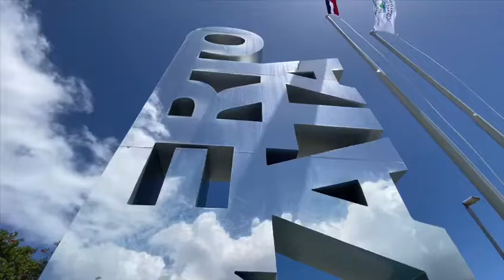Mercados populares de INESPRE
Si además quieres estar al tanto de las principales noticias de Santo Domingo Este, entonces visitanos